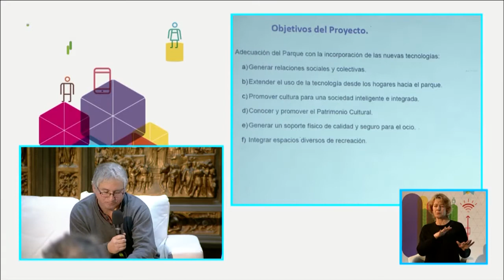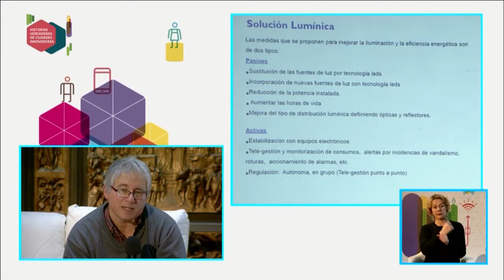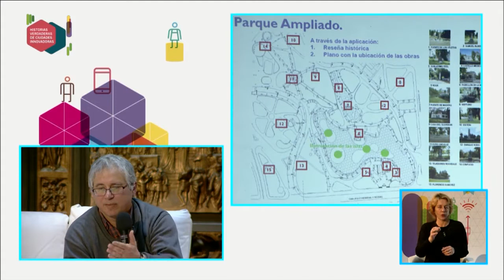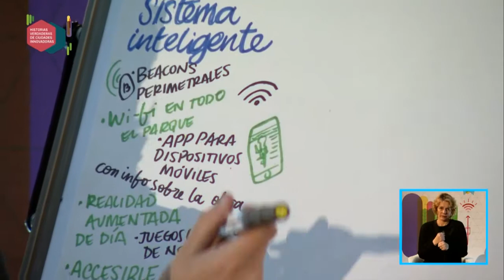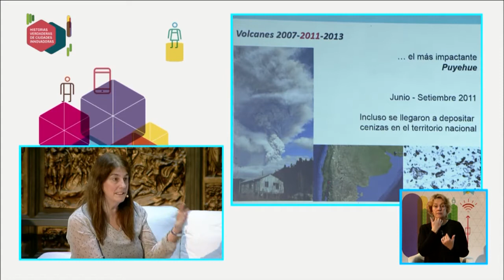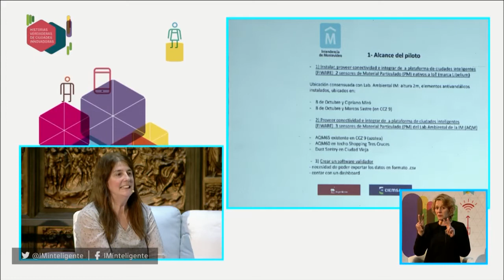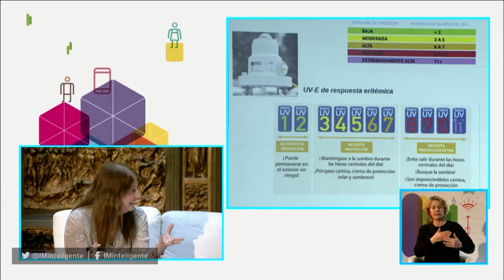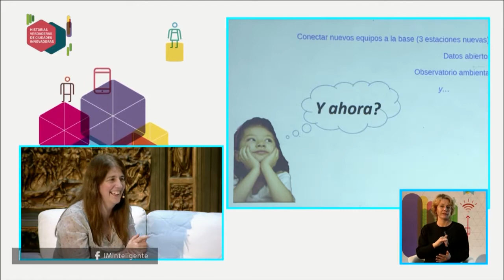Ciudades Inteligentes 2017 06 Proyecto Parque Rodó:Observatorio Ambiental